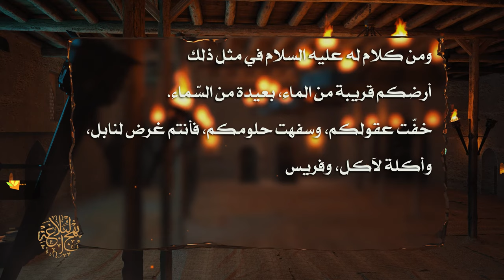من خطب أمير المؤمنين عليه السلام - كلام آخر في ذم أهل البصرة بعد وقعة الجمل - السيد مهدي الشيرازي